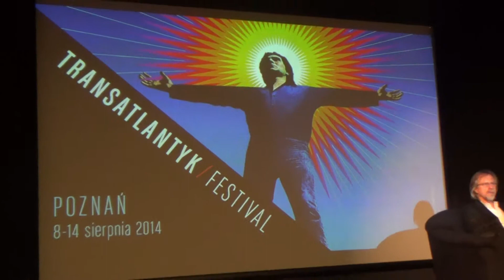Transatlantyk Festiwal Poznań 2014 - 1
Warszawa, 15 lipca 2014 Winoteka